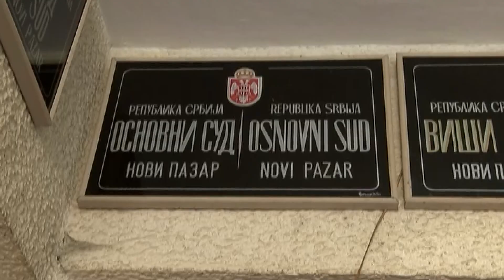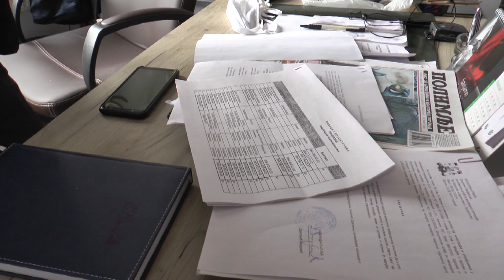Neophodna uvjerenja da nisu osuđivani